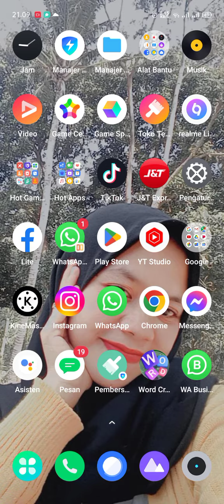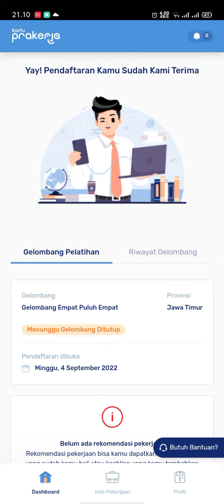penutupan prakerja gelombang 44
PRAKERJA